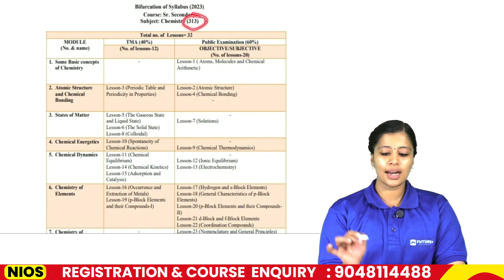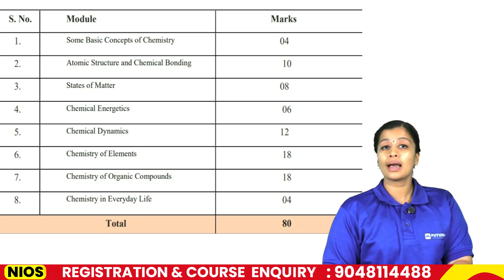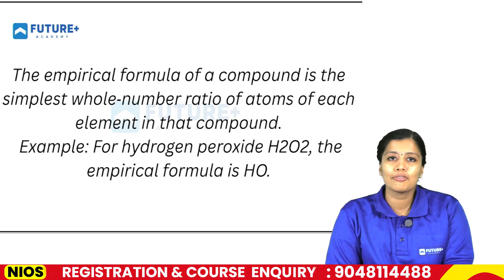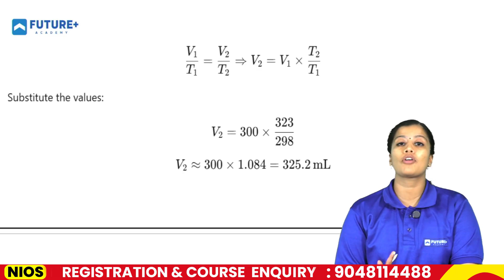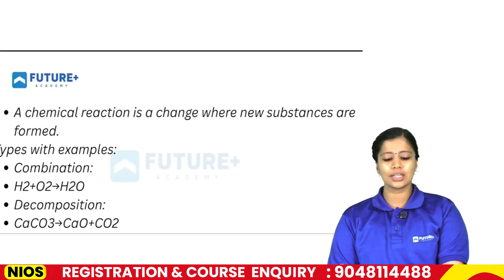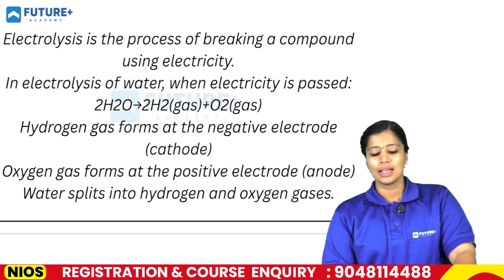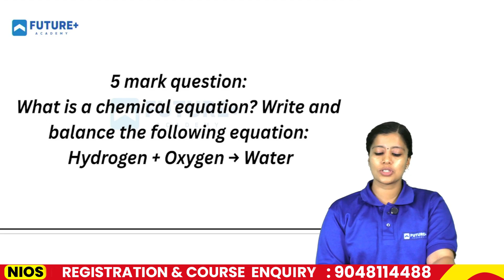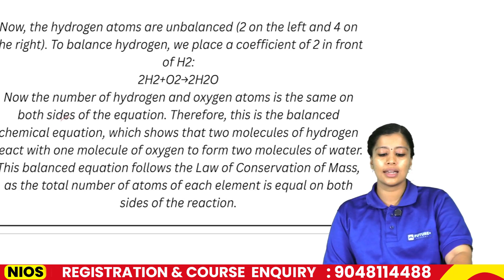NIOS +2 STUDENTS ന് CHEMISTRY EXAM FULL PASS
👉NIOS +2 STUDENTS ന് CHEMISTRY exam ന് വരാൻ chance ഉള്ള sure shot question & answers ഇതാ

👉NIOS ഈസി ഗൈഡിനും short note ,previous year question&answers,short&crisp note ലഭിക്കാൻ ഈ ലിങ്ക് വഴി WEB PURCHASE ചെയ്യു📚

☎️കോഴ്സ്  എൻക്വയറിക്കായി വിളിക്കു :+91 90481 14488

NIOS ന്റെ കട്ടി കൂടിയ ടെക്സ്റ്റ് ബുക്ക് കണ്ടിട്ട് പഠിക്കാൻ ഉള്ള മൂഡ് പോയി ഇരിക്കുന്നവരാണോ നിങൾ എങ്കിൽ നിങ്ങൾക്കിതാ വളരെ short ആയിട്ടുള്ള വളരെ important ആയിട്ടുള്ള എക്സാം ന് വരാൻ സാധ്യതയുള്ള, previous year exams ന് repeated ആയിട്ട് വരാറുള്ള, questions and answers

Exam prepare ചെയ്യുന്ന സ്റ്റുഡൻസിന് ആവശ്യമായ

👉Study Material
👉Subject Wise Short Notes
👉Guide
*👆🏻എന്നിവ എല്ലാം ഉൾപ്പെടുന്നു *

എല്ലാ പ്രോഗ്രാമുകളുടെയും(*HISTORY|COMMERCE |SCIENCE , ലഭ്യമാണ് *GUIDE BOOK ആവശ്യമുള്ള സ്റ്റുഡൻ്റ്സ് കോഴ്സ് mention ചെയ്ത് whatsapp ചെയ്യുക
മിതമായ നിരക്കിൽ നിങ്ങൾക്ക് ലഭിക്കും